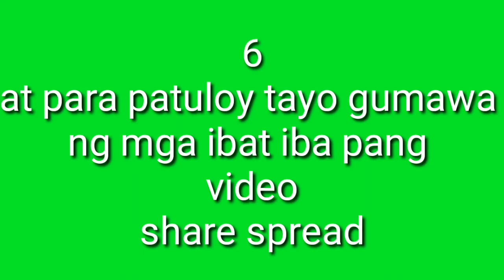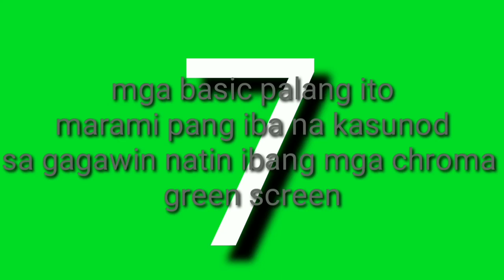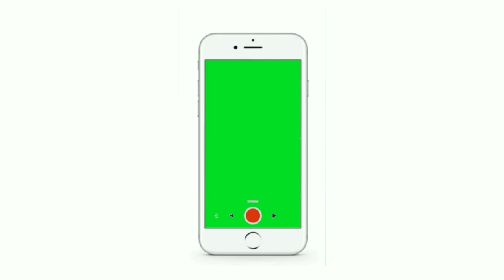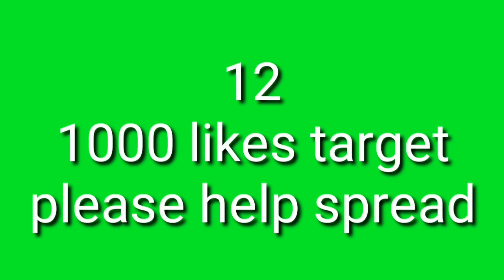Green screen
👉audio backgrounds
👉techniques

*Paymaya
*Gcash